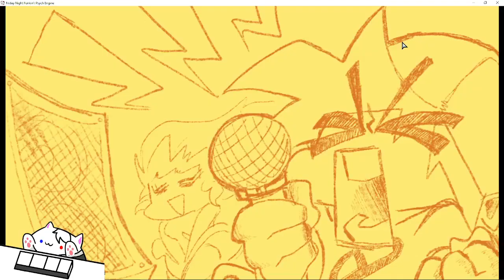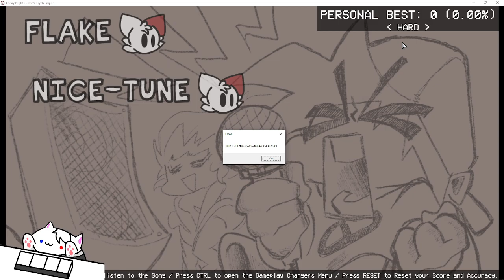FNF VS Chipflake // Full Week // FNF Mod/HARD Speedrun For Cool Mode